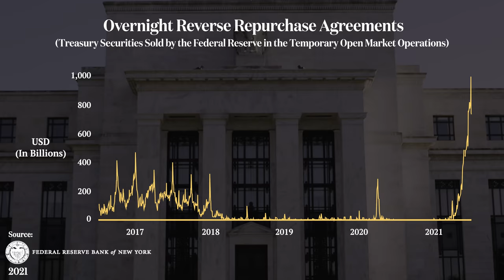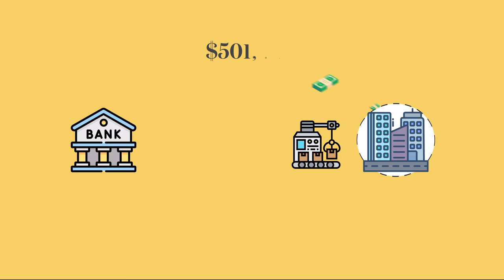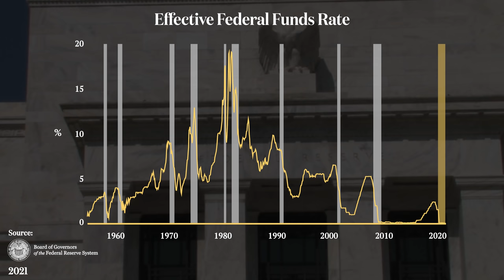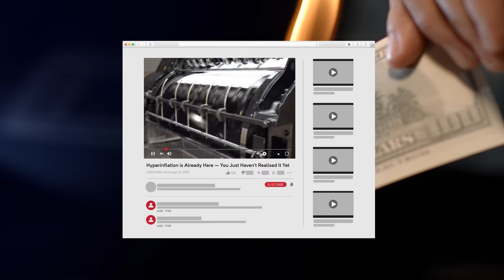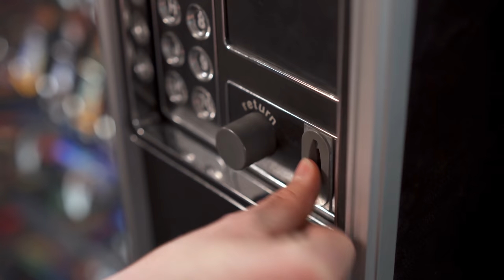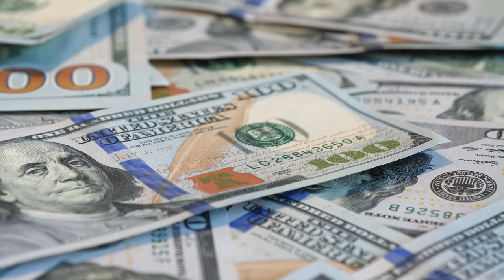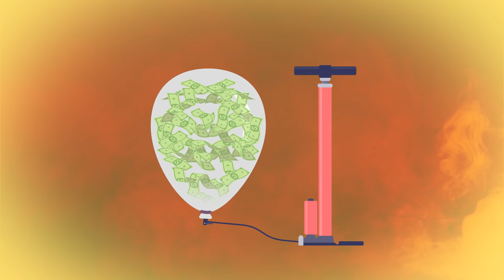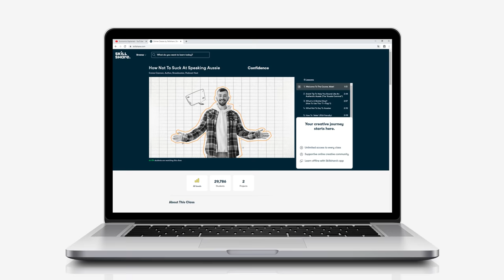8 Months of Stimulus Just Unraveled | Economics Explained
Watch my new course on Skillshare!